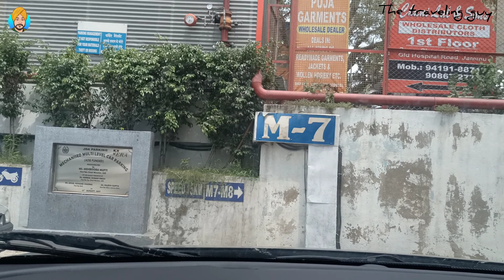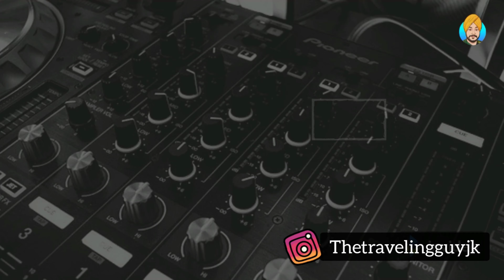Shopping with mom in Jammu city || vlog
Random vlog as I went for shopping with mommy...
                                         THANKS EVERYONE FOR YOUR LOVE AND SUPPORT